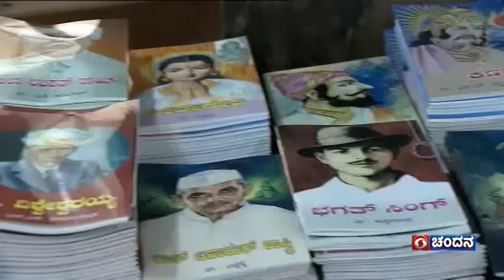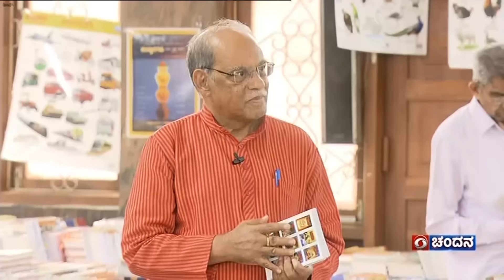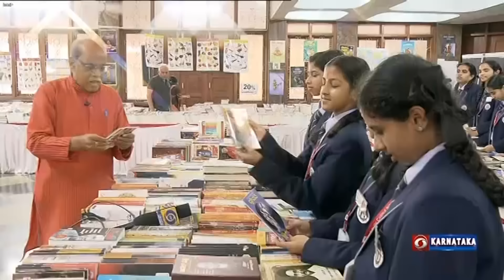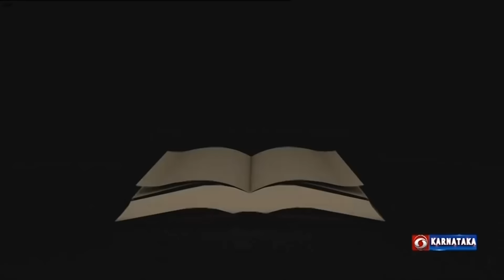Thatt Antha Heli | Quiz Show | Dr. Na Someshwara | Rajyotsava Special | Kannada Quiz | 11.11.2024